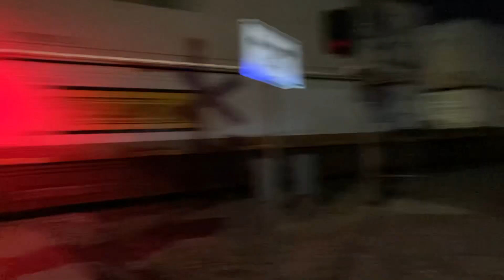Horrible K5HL on BNSF 7528 Lead’s the Z-SBDAUG8 01A Eastbound Intermodal Train in Republic Missouri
Filmed on the BNSF Cherokee Subdivision at 11:48 PM on 2-4-2023

BNSF 7528 = ES44DC - H3 - Sick Narrow Font K5HL w/ 1 Piece 1L